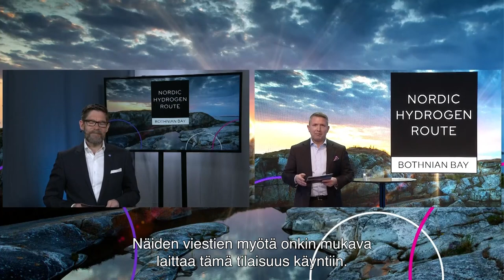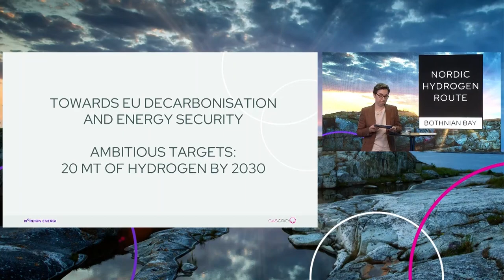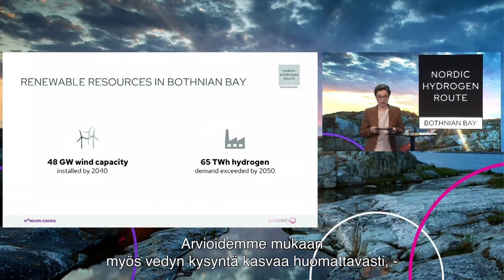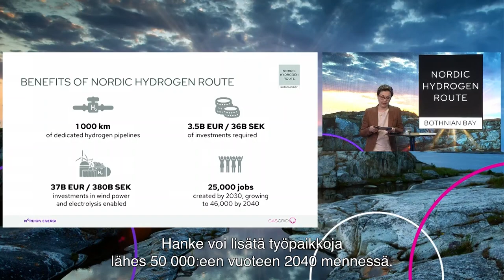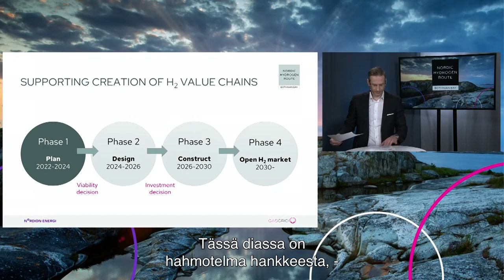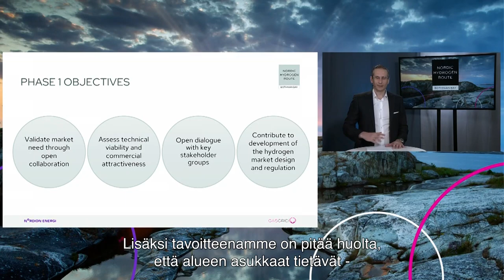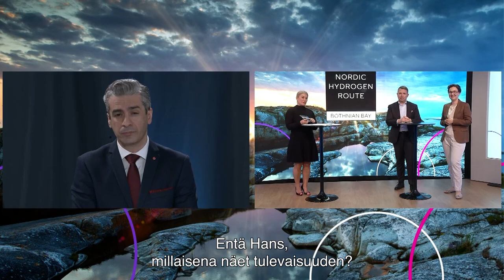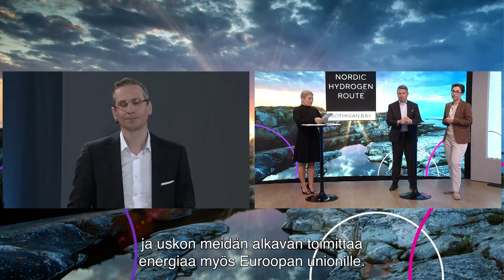Nordic Hydrogen Route launch 22 April 2022 pt. 1/2 Initiative launch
Suomen ja Ruotsin kaasun siirtoverkkoyhtiöiden, Gasgrid Finlandin ja Nordion Energin Perämeren alueen rajat ylittävä uraauurtava vetyinfrastruktuurihanke, Nordic Hydrogen Route, nopeuttaa energiasiirtymää ja vihreää teollistumista, tukee alueellista talouskehitystä ja mahdollistaa omavaraisen energiatulevaisuuden Euroopalle.

Virtuaalinen julkaisutilaisuus järjestettiin samanaikaisesti Suomessa ja Ruotsissa symboloiden maiden välistä hyvän yhteistyön henkeä. Tilaisuus pidettiin englanniksi ja suomeksi.

Osan 1/2 ohjelma:

Tervetulopuhe
Olli Sipilä, toimitusjohtaja, Gasgrid Finland
Hans Kreisel, toimitusjohtaja, Nordion Energi

Juhlapuhe
Ruotsin energiaministeri Khashayar Farmanbari Farmanbar

Juhlapuhe
Suomen elinkeinoministeri Mika Lintilä

Yhteistyöprojektin julkistus
Sara Kärki, yksikönpäällikkö, Gasgrid Finland
Igor Vlassiouk, johtaja, Nordion Energi

The Finnish and Swedish gas transmission operators', Gasgrid Finland's and Nordion Energi's pioneering cross-border hydrogen infrastructure initiative in the Bothnian Bay region, Nordic Hydrogen Route, will accelerate the energy transition and green industrialization, support regional economic development, and enable an independent energy future for Europe.

The virtual launch event was be held simultaneously in Finland and Sweden on April 22 in the spirit of good cooperation between the two countries. The event was held in English and Finnish.

Part 1/2 programme:

Welcoming speech
Olli Sipilä, CEO, Gasgrid Finland
Hans Kreisel, CEO, Nordion Energi

Greetings
Khashayar Farmanbar, Minister for Energy and Digital Development of Sweden

Greetings
Mika Lintilä, Minister of Economic Affairs of Finland

Reveal of the initiative
Sara Kärki, Head of Strategic Analysis and RDI, Gasgrid Finland
Igor Vlassiouk, Director Strategy and Corporate Development, Nordion Energi